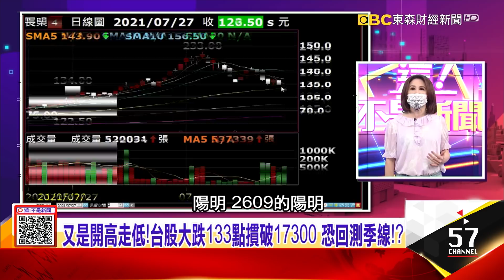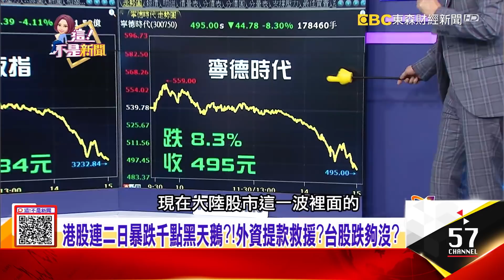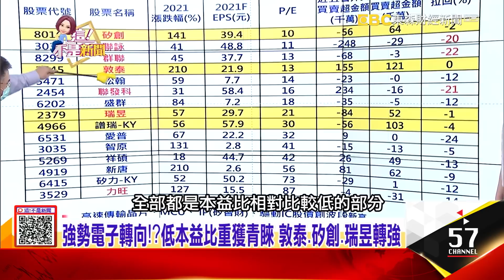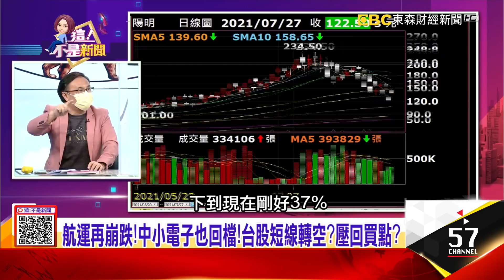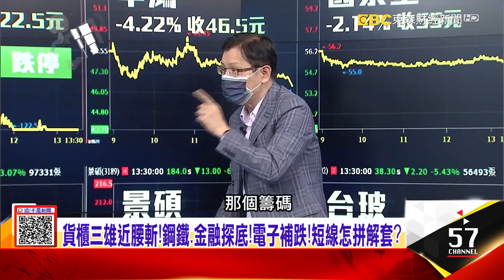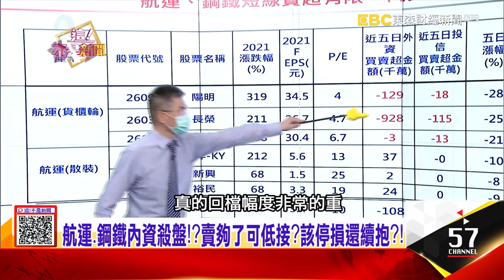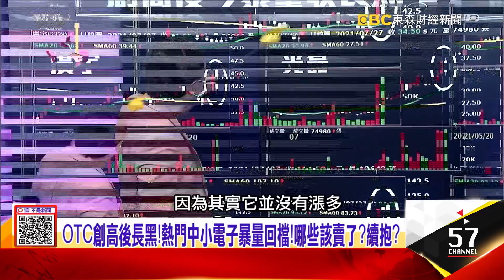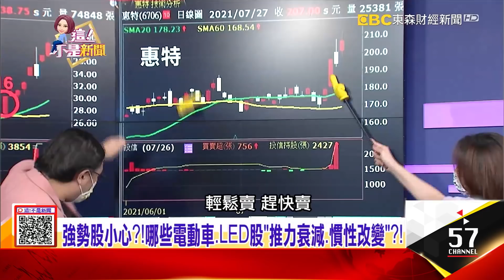港股連二日暴跌千點黑天鵝？！外資提款救援？台股跌夠沒？OTC創高後長黑！熱門中小電子暴量回檔！哪些該賣了？續抱？ -【這！不是新聞 股市篇】20210727-4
美股天天創新高！台股天天開高走低！短期脫鉤…黑天鵝？！
港股連二日暴跌千點黑天鵝？！外資提款救援？台股跌夠沒？
OTC創高後長黑！熱門中小電子暴量回檔！哪些該賣了？續抱？